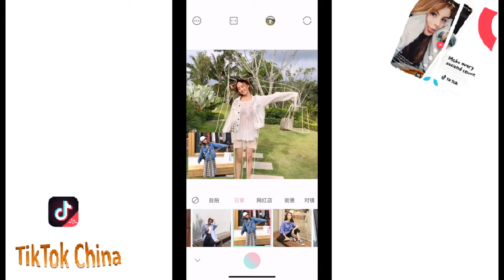Lovely Chinese Girl from Tik Tok China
These are cute and lovely chinese girl video compilations on Tik Tok China 2019.

I will upload daily Tik Tok China hot videos, sometimes it is the daily top videos on Tik Tok China, sometimes it is series about a specific challenge or topic.

Wanna see other kinds of videos? No problem, just comment to let me know, I am always listening!